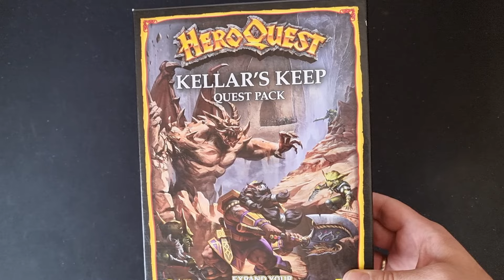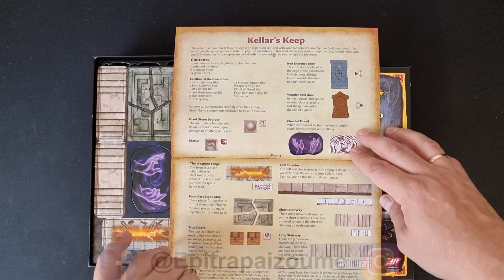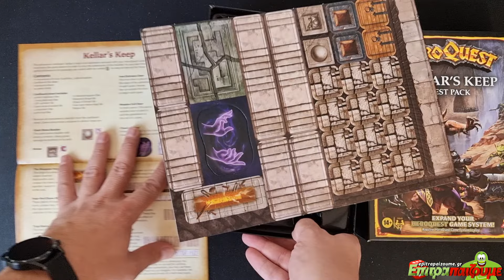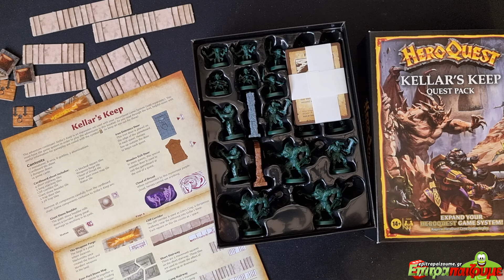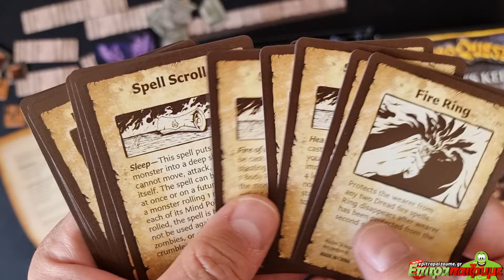HeroQuest Kellar's Keep - Unboxing & Impressions by Epitrapaizoume.gr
επιτραπέζιο παιχνίδι HeroQuest Kellar's Keep
★ |  Παίζουμε Ασταμάτητα...